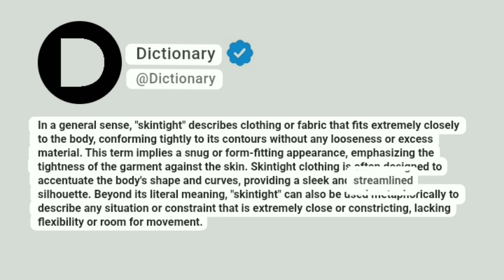Skintight Meaning In English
In a general sense, "skintight" describes clothing or fabric that fits extremely closely to the body, conforming tightly to its contours without any looseness or excess material. This term implies a snug or form-fitting appearance, emphasizing the tightness of the garment against the skin. Skintight clothing is often designed to accentuate the body's shape and curves, providing a sleek and streamlined silhouette. Beyond its literal meaning, "skintight" can also be used metaphorically to describe any situation or constraint that is extremely close or constricting, lacking flexibility or room for movement.